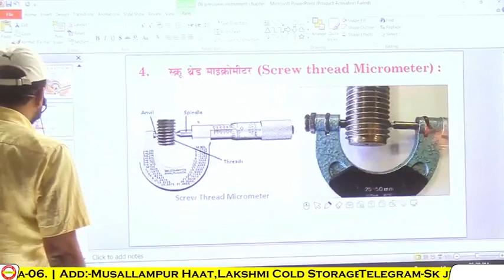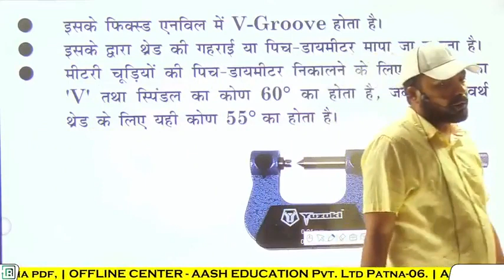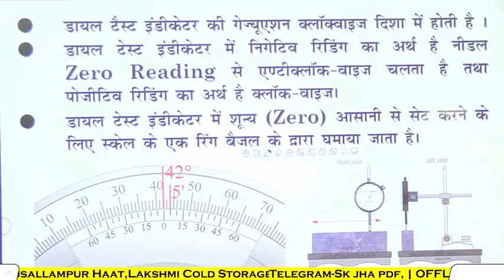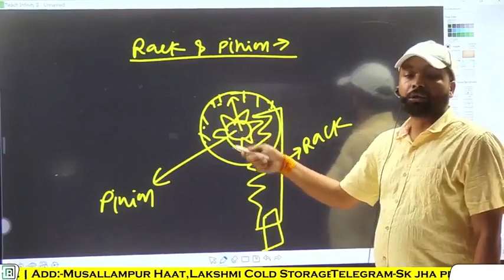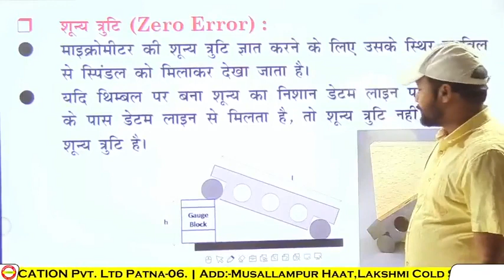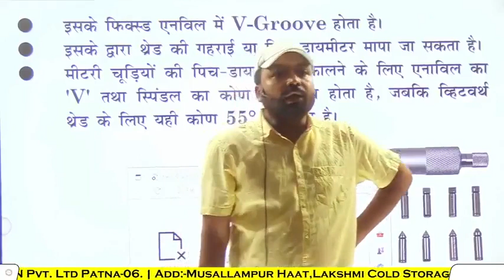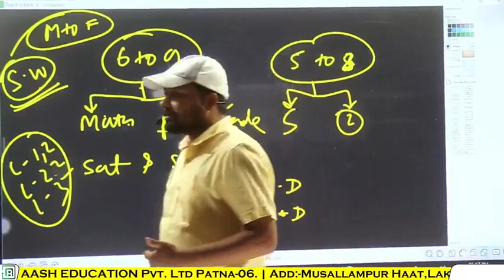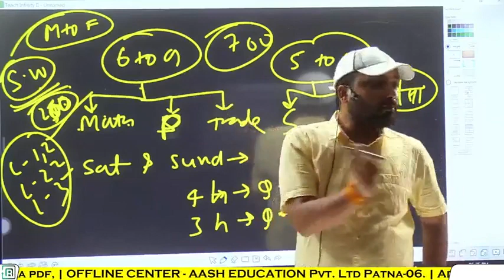precision instruments class 04 by SK jha